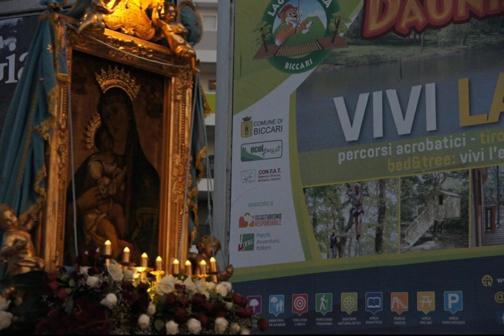Mese Mariano a Barletta 2019 (a cura del gruppo Barletta Fotografica)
Autori delle foto: Cristo Bar G. Bufo, Giovanni Ferrini, Biagio Schiavone, Grazia Napolitano, Anna Di Silvio, Andrea Achille, Maria Teresa Crudele, Lucia Dicorato, Costantino Sardaro